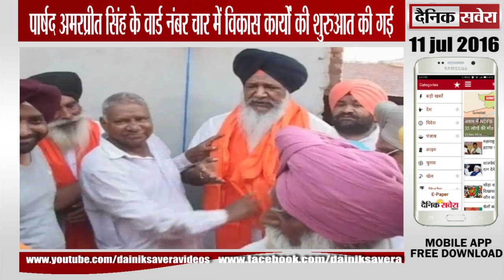पार्षद अमरप्रीत सिंह के वार्ड नंबर चार में विकास कार्यों की शुरुआत की गई